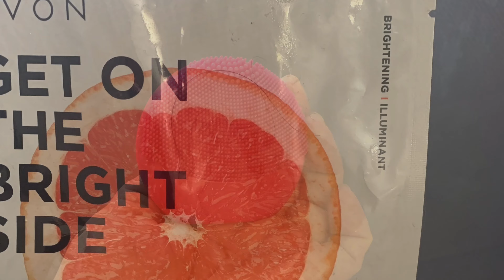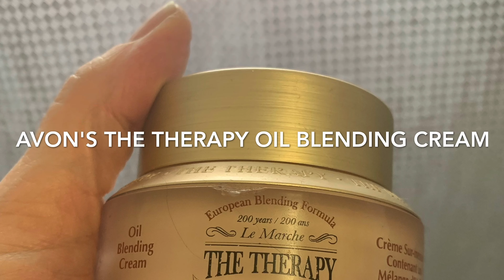Self Care Saturday - Products Used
I live a few hours of self care, a soothing soak, luxurious mask... heaven!

You can get Avon products here:
Avon.ca/boutique/HeathersStore